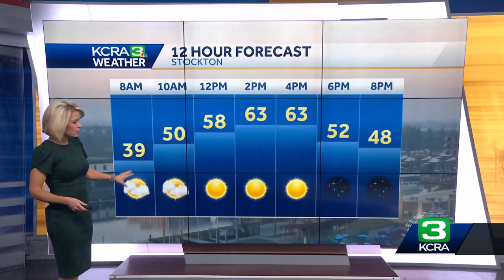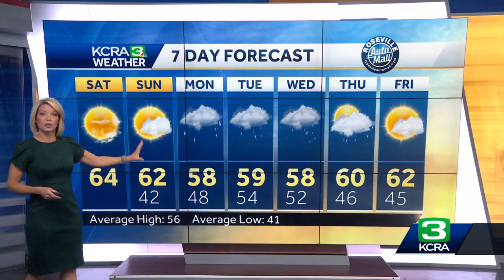Mild Saturday, Pattern Change Ahead in Northern California